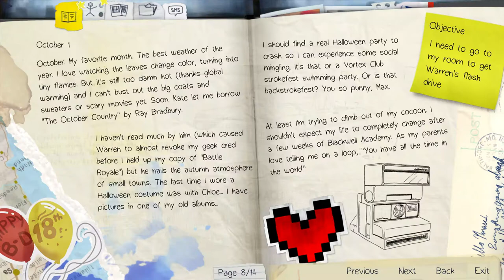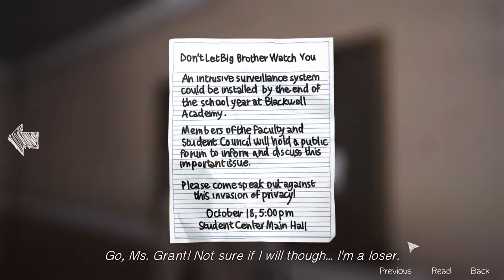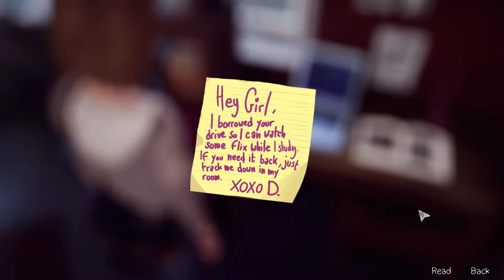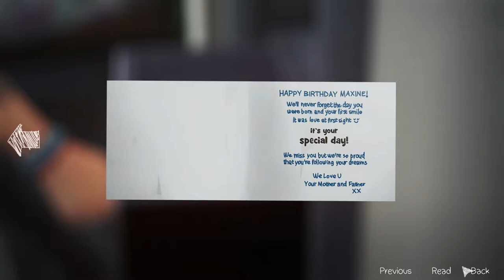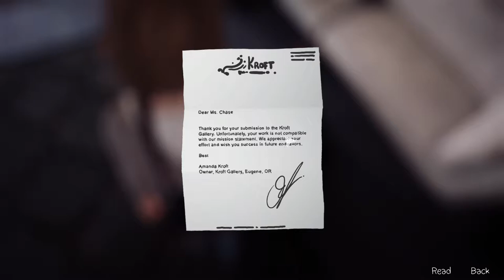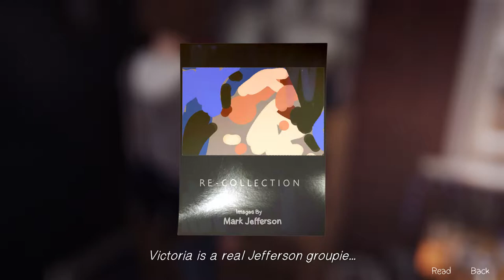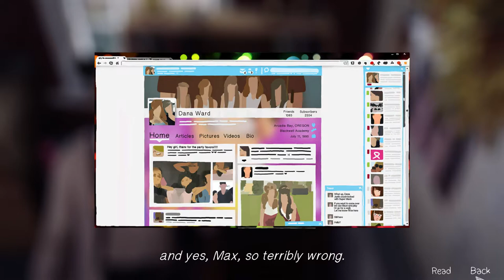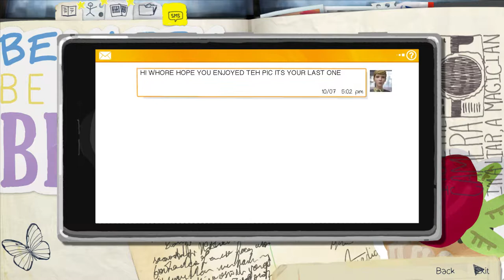Life is Strange | Part 3 - Episode 1 | They Talkin Sh*t!!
I might play this game now and then